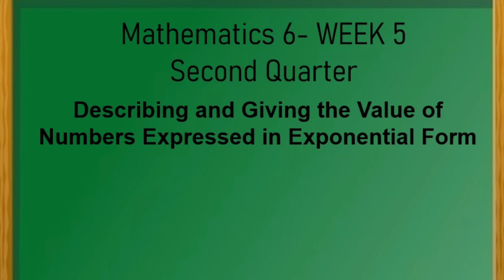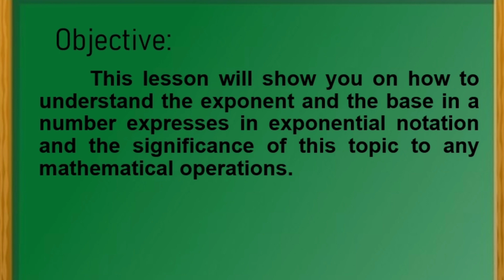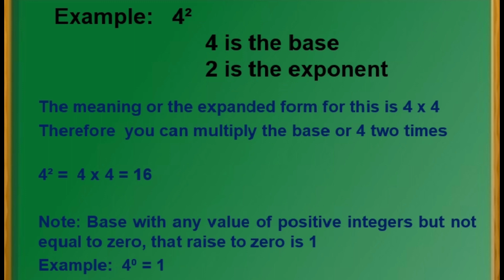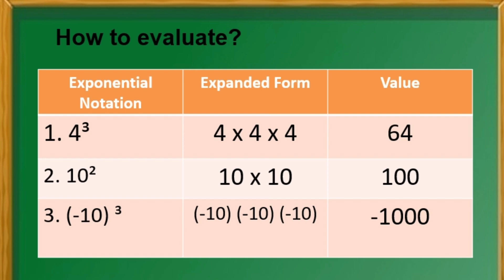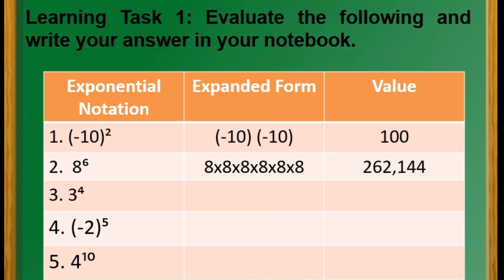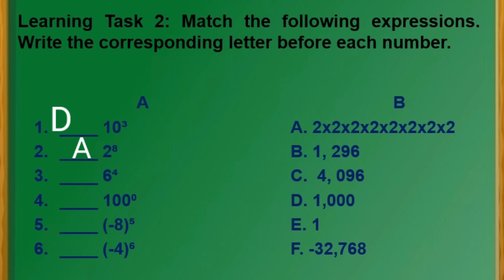Math6 Week 5| 2nd Quarter| Describing and Giving the Value of Numbers Expressed in Exponential Forms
Published by: Department of Education Region IV-A CALABARZON
Regional Director: Wilfredo E. Cabral
Assistant Regional Director: Ruth L. Fuentes

Special Thanks to:
Editors: Chrishia Angela Dela Rosa
               Kitzhu Canobas
Principal II: Dr. Glory Perez